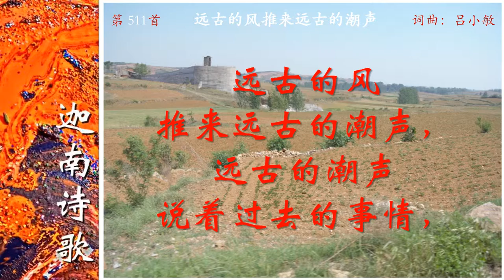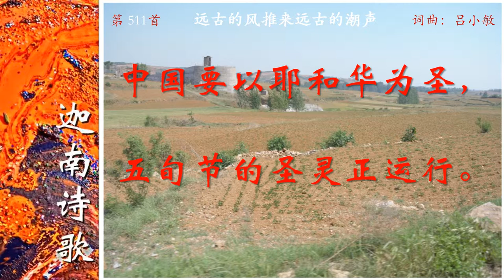0511CH_A1远古的风推来远古的潮声